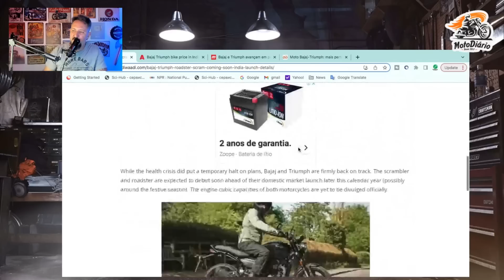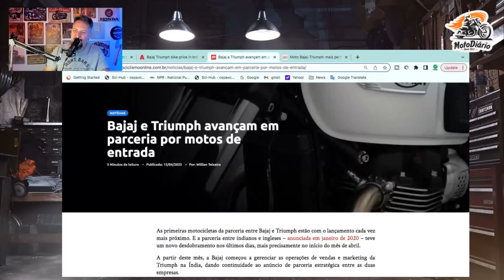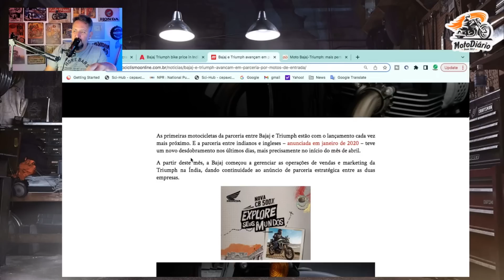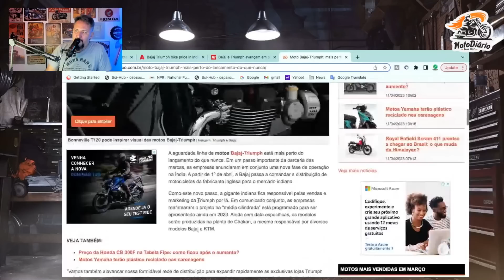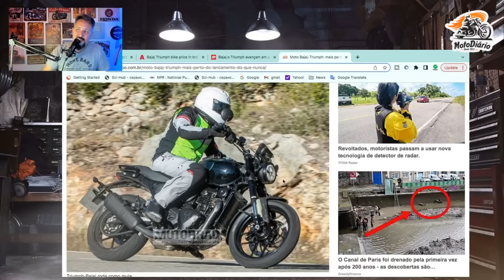✅✅ Mais uma NOVA MOTO a caminho em 2023 😀😀